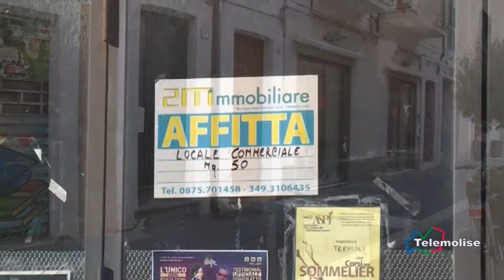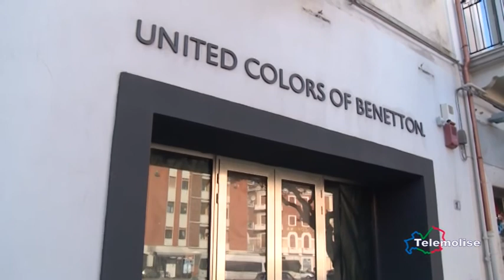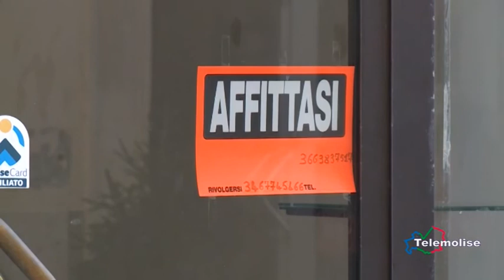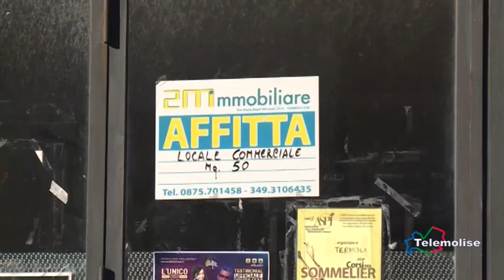Millibar Puntata 72 - 01-02-2017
C'era una volta Termoli